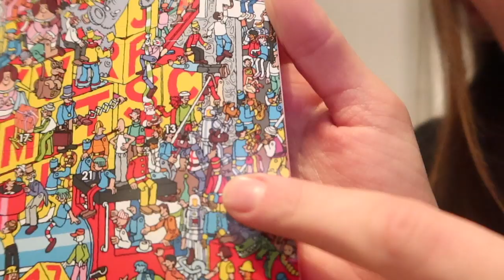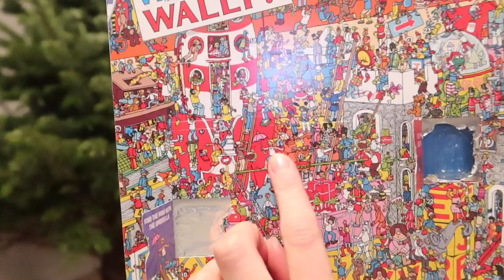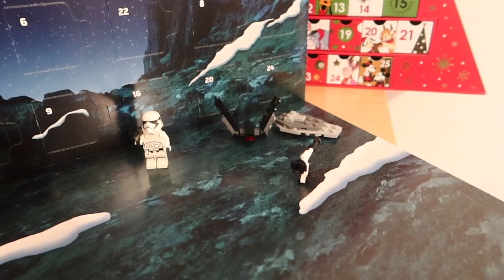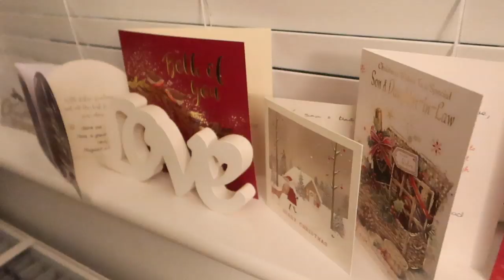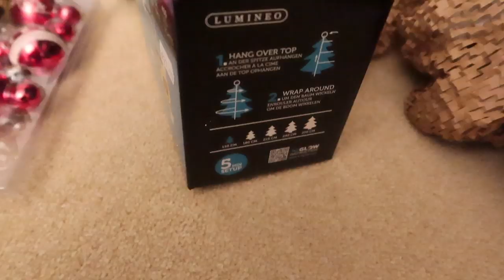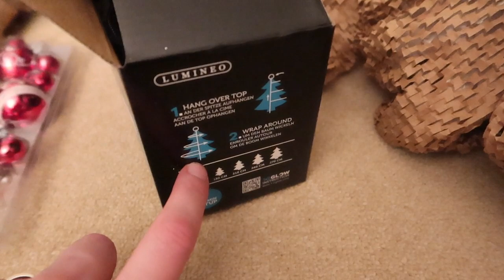VLOGMAS Episode 2 - Decorating the Christmas Tree! l aclaireytale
Date Filmed: Wednesday 4th December 2019

Welcome to aclaireytale does Vlogmas episode 2!!! Tonight we decorate the Christmas Tree!! I get all the Christmas decs out from under the stairs, go through it all and work out where it will all go! Hope you enjoy!!!